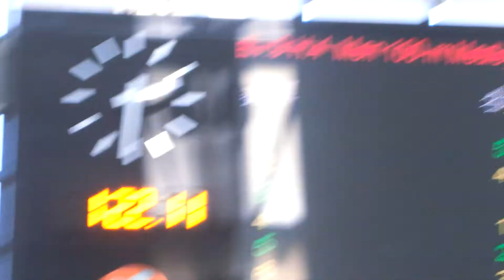20220904 男子100IM(J)@城門谷SC